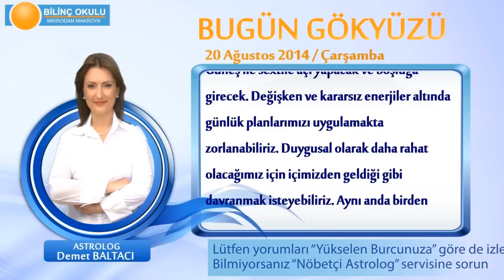İKİZLER Burcu, GÜNLÜK Astroloji Yorumu,20 AĞUSTOS 2014, Astrolog DEMET BALTACI Bilinç Okulu